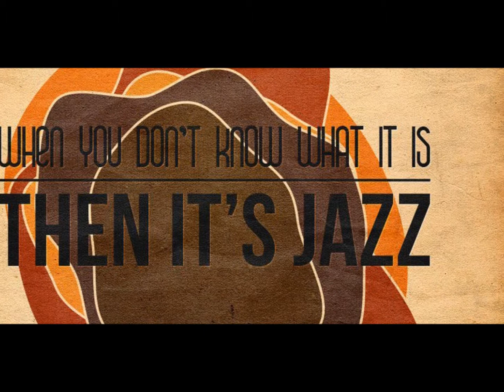Gico - I've Got Everything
The Beatfonics Vol. 1 - Flippin The Delfonics